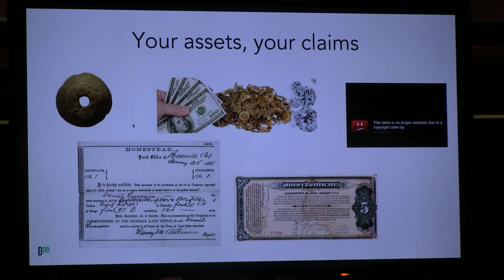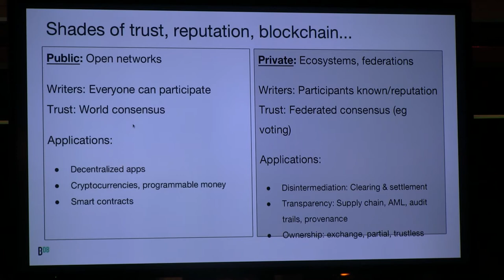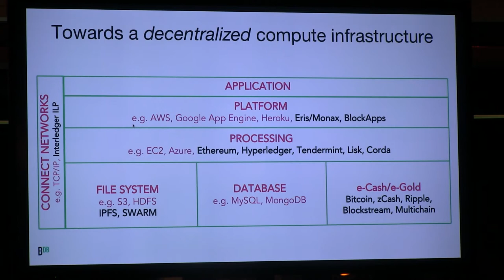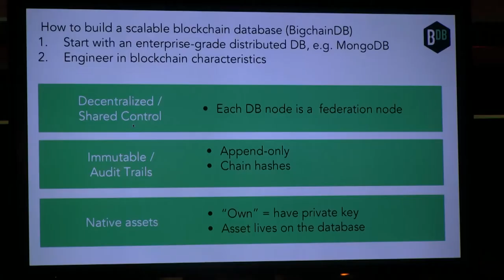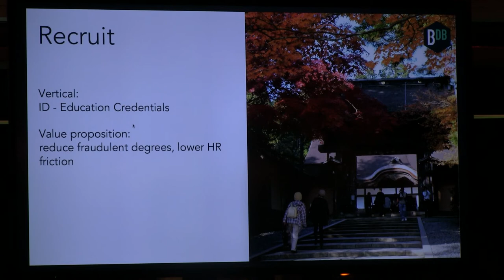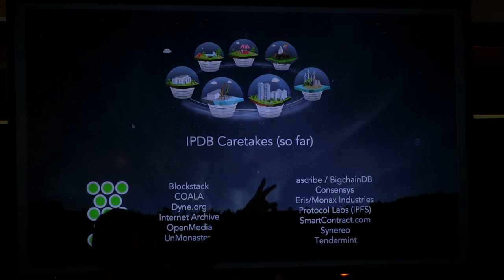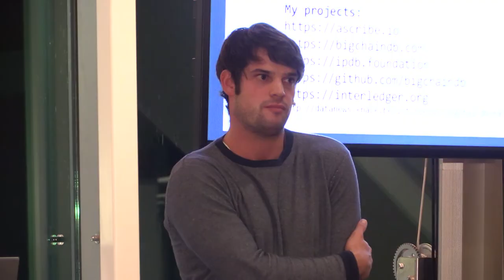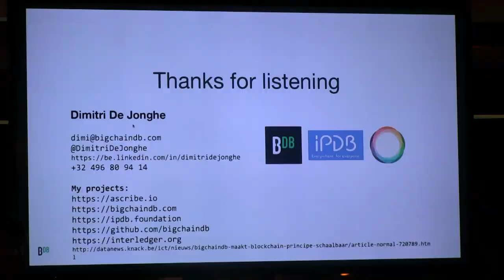Keynote Dimitri de Jonghe - Lead Developer BigchainDB @ Blockchain Technology Deep-Dive Meetup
Dr. Dimitri De Jonghe is a full-stack blockchain developer with a passion for the internet of value.
After finishing his PhD on applied machine learning to micro-electronics, he co-founded 2 startups in the machine-learning space and ascribe.io, a DApp for Intellectual Property.
Currently, Dimitri is working as a lead developer on BigchainDB, merging big data with blockchain.
He is also a co-chair of the W3C Interledger community, a protocol for connecting blockchains.
Here he works on the core protocol and co-developed crypto-conditions, the interledger messaging format.

BigchainDB bridges the gap between existing Big Data Databases and Blockchains.